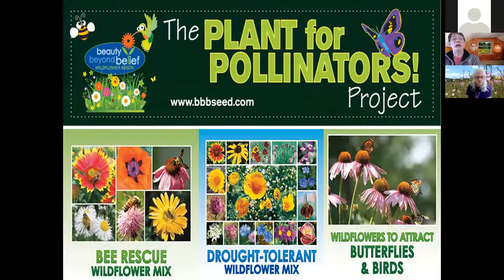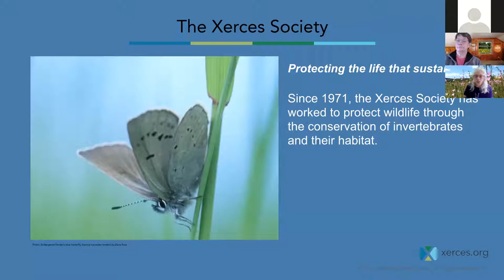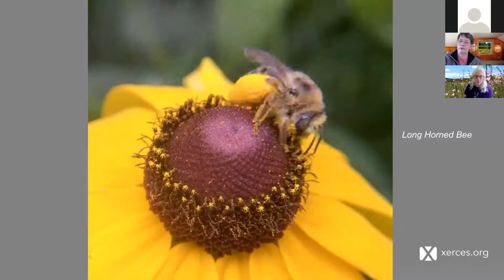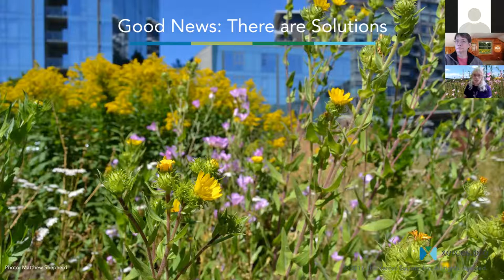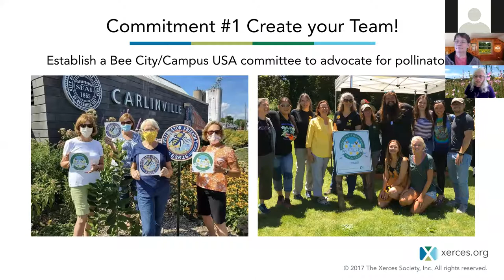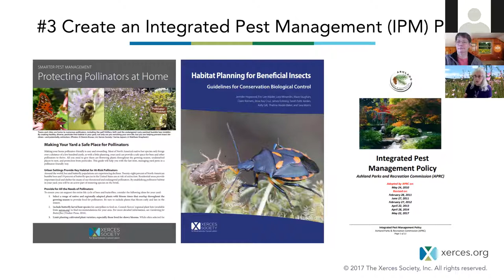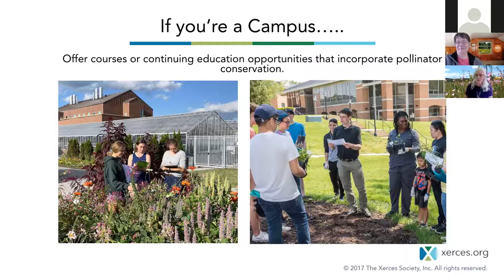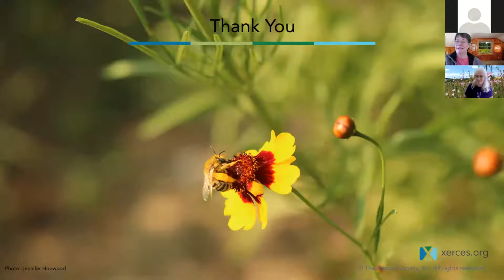LEAD for Pollinators Habitat Series - Bee City Bee Campus USA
Join us for an introduction to the Bee City USA and Bee Campus USA programs. Bee City USA and Bee Campus USA are initiatives of the Xerces Society for Invertebrate Conservation that work with cities and college and university campuses across the country, providing a framework for communities to come together to support pollinators. Whether you're a backyard gardener, city manager, professor, student, or just someone interested in pollinator conservation, we will give you the tools to help mobilize your community to conserve pollinators.